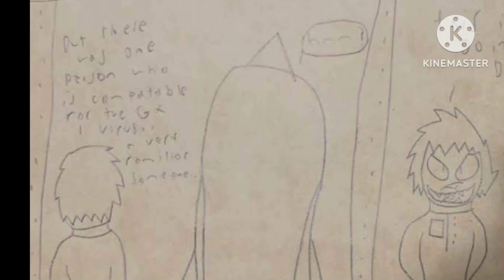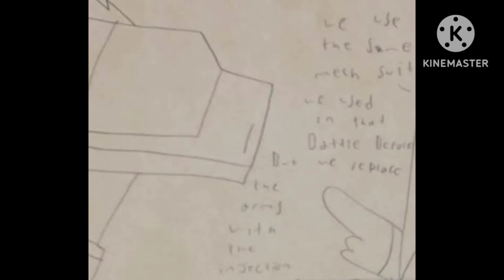Plan X pt. 2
Dr. Mark and Drm Carno decided to use it on Kevin.
Roadfrog and his friends must stop them...
(Kevin and Dr. Mark belong to @AcidMonster64)